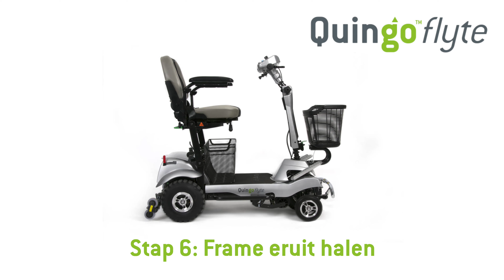Hoe haalt u het Flyte laadstation uit uw auto? - Quingo Scootmobielen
De opvouwbare Quingo Flyte scootmobiel met het vernieuwde Flyte station past in de kleinste autokofferbak. Dankzij het aluminium laadstation (met afstandsbediening) laadt en lost u de Quingo Flyte in minder dan 60 seconden. Optillen is dus niet nodig.

Bezit u een opvouwbare Quingo Flyte met Flyte station? Dan kunt u het aluminium laadstation eenvoudig meenemen als u een andere auto aanschaft.

Het Flyte station is niet alléén gemakkelijk in uw auto te installeren, maar óók eruit te halen. Dat kan zonder gereedschap en aanpassingen aan uw auto. Wij laten u stap voor stap zien hoe u het Flyte station uit uw autokofferbak haalt.